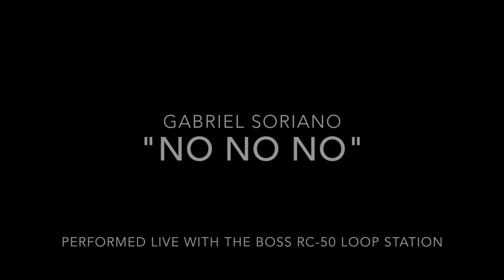No No No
"No No No" was written and performed live by Gabriel Soriano using a BOSS RC-50 Loop Station. There are no backing tracks or pre-recorded tracks of any kind. to download free music.